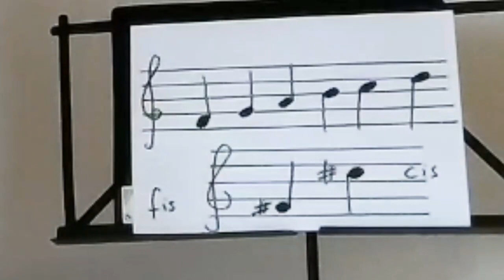Dwarsfluit voor beginners, les 3 (Christiaan de Jong)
Een cursus dwarsfluit voor beginners, gemaakt voor mijn leerlingen van het Leerorkest, die wellicht  ook leuk / nuttig is voor andere beginners. De doelgroep zijn kinderen van groep 5 t/m 8. Dit is de 3e les.

-hoe ademen, ademsteun.
-noten f, fis, cis en d, grepen en notatie / lezen.